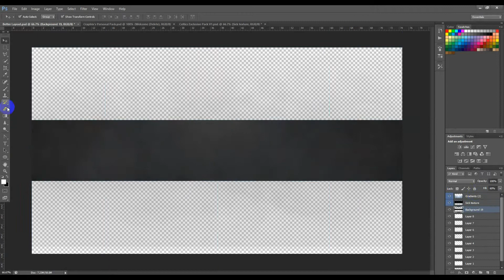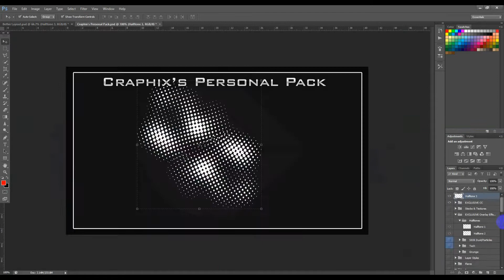Speedart - "KARNAGE CLAN" (Joined Karnage!) | Craphix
Watch in HD, its sexy :P
Joined Karnage (106k) & they are currently using this banner! :D
Please show some support by hitting the LIKE button :) Thanks

Need Graphics?
Skype: craphix

Song - Kanye West: New Slaves Remix (DJ Snake)